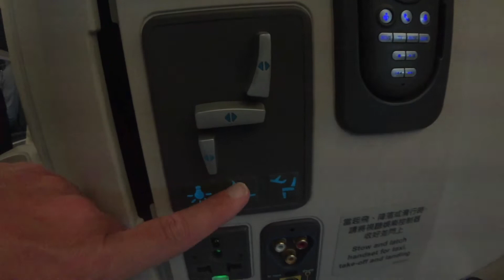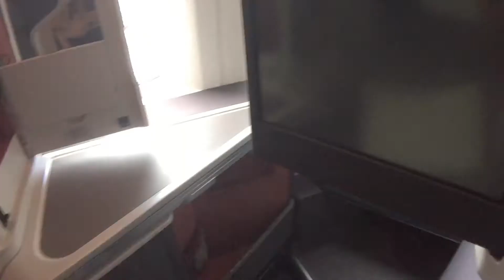Cathay Pacific 777-300 Business Class Seat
Just a quick tour of the seat with an iPhone.
Nothing fancy (in the video). But the 1-2-1, flat bed seat configuration on the 777 is pretty nice.